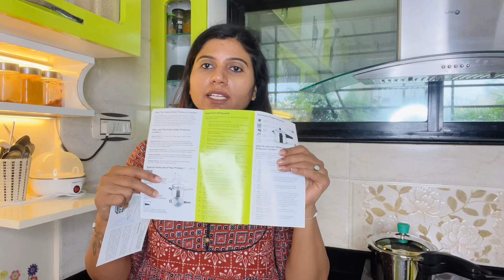Cleaning vlog नवीन कुकरचं उद्घाटन केलं | ब्लाउज डिजाइन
USE CODE- *KANCH12*